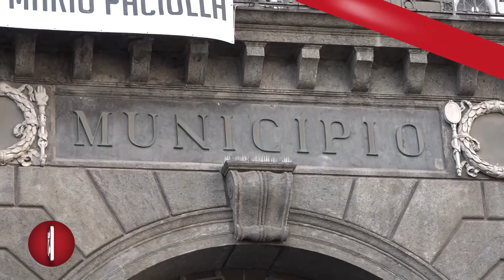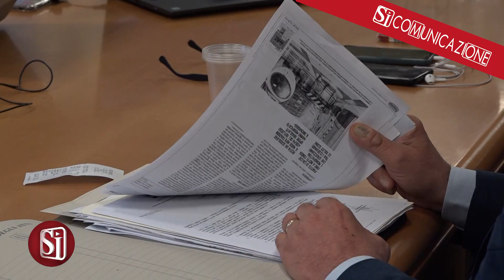EMERGENZA CLOCHARD, NASCE UN TAVOLO TECNICO PER IL DECORO URBANO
Il Comune di Napoli dà vita a un tavolo tecnico per il decoro, coordinato dall'assessore alla Salute e al Verde Vincenzo Santagada con gli assessori alle Politiche Sociali Luca Trapanese e alla Legalità Antonio De Iesu, per organizzare azioni di riqualificazione del territorio a cominciare dalla Galleria Umberto e la Galleria Principe di Napoli.
Nonostante gli sforzi dell’amministrazione in favore dei senza fissa dimora, l’emergenza clochard non è mai finita. E c’è da fare di più, come caldeggia il presidente della commissione Politiche sociali del consiglio comunale, Massimo Cilenti.